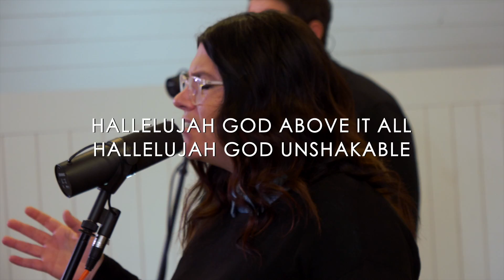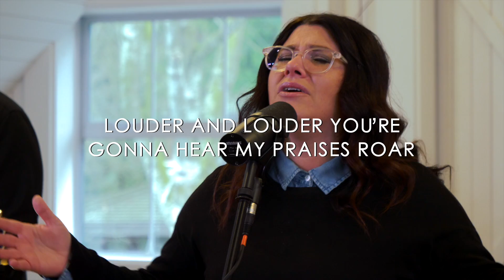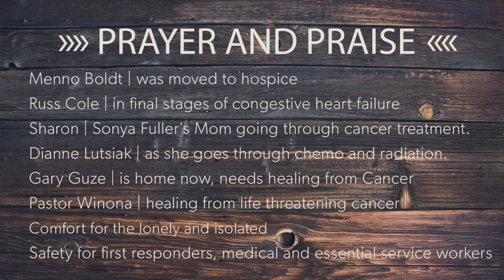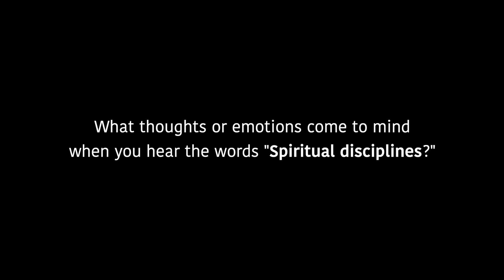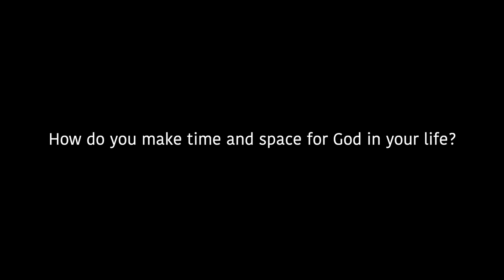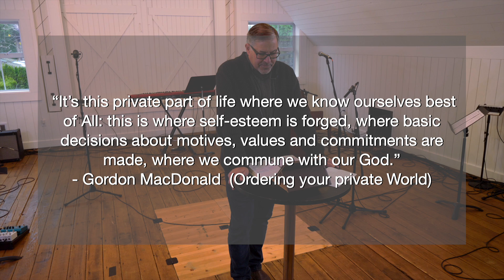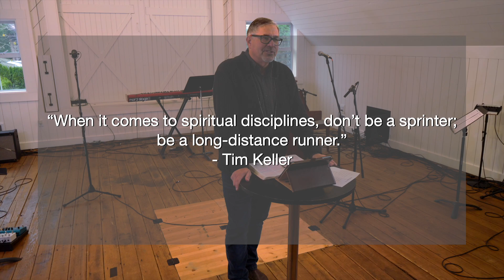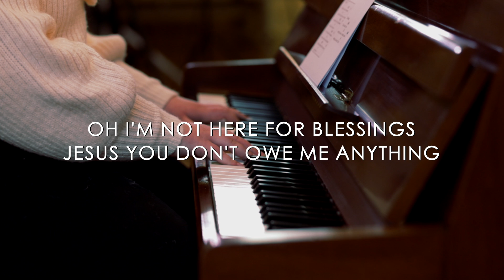Southgate Church || Sunday, January 3, 2021 || ONLINE SERVICE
Engage with our online chat!

FOLLOW SOUTHGATE FACEBOOK & INSTAGRAM  @SOUTHGATELANGLEY